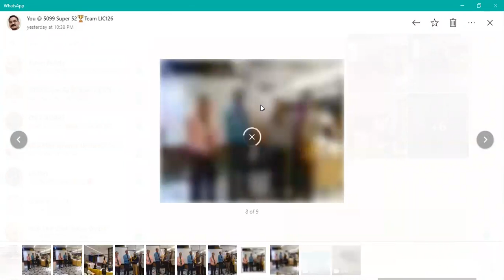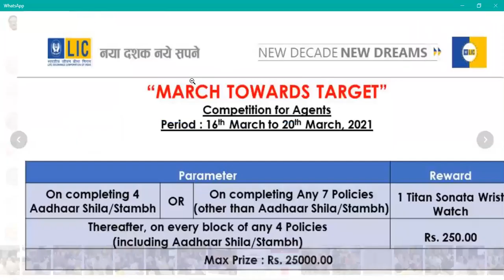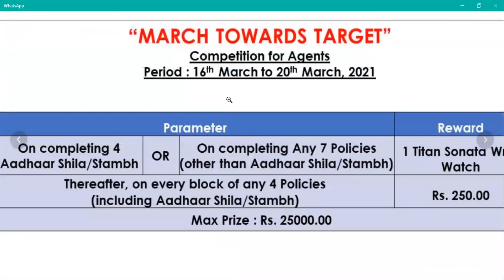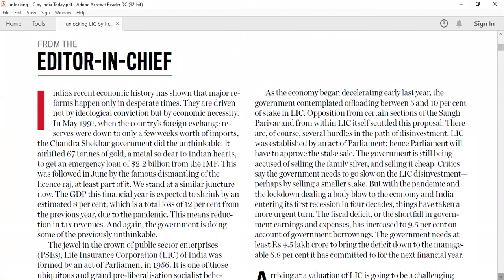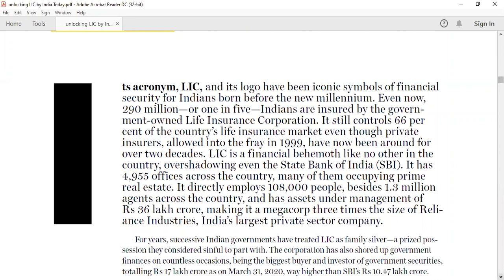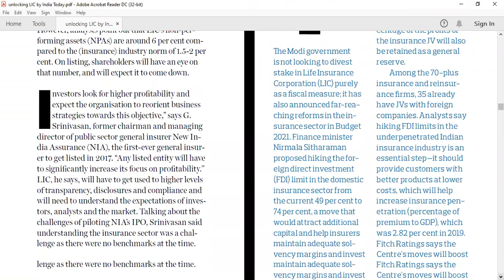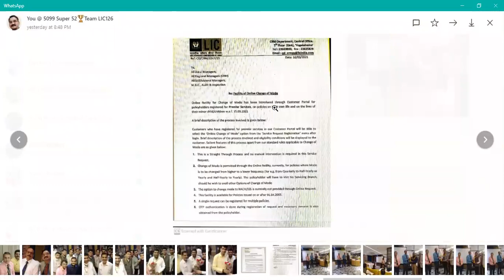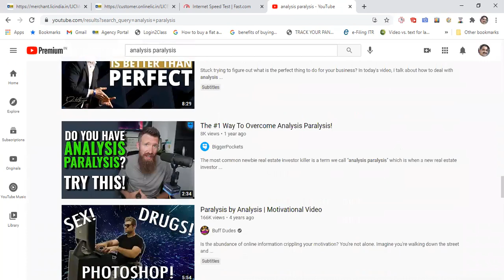What did v implement from Training with BM yesterday in Hotel Woodapple Residency? (2) online change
of mode started

(3) बचत plus plan 861 circular

(4) unlocking LIC by India Today

(5) harms of analysis paralysis

धन्यवाद (1) श्री Ajay Kumar Mishra ji,
(2) श्री Surya Bhan Mishra ji,
(3) श्री Dinesh Sudan ji,
(4) श्री Deepak Sinha ji,
(5) श्री Hari Ram ji,
(6) श्री Rajender Kumar ji,
(7) श्री Narendra Singh ji ​​​और
(8) श्री Maneesh Kamboj ji ​​​का आज की Morning Training में आकर apne vichar rakhne के लिए@15%

बृहस्पतिवार
सुबह 8:50 से 9:30 बजे तक आयिए कुछ नया सीखने की कोशिश करें

या
Meeting ID: 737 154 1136

हम शुरू करेंगे:

8:50-feedback

8:55-आखिरी 13 दिन बाकी होने के बावजूद club मेंबर कैसे बनें?

8:56-हम हर रोज नए prospects को LIC policy बेचने के लिए क्या करें?

8:57-how do u handle postponement?

9-pages 10-38 Mental, Physical & Emotional preparation pdf 6 by Mr. राजेश टैगोर

9:26-what r u implementing from today's discussions?
(1) join basic course by Sh. Mukesh Joshi ji 16-18 April in Delhi@10920

(9) Google My Business द्वारा घर बैठे कैसे बेचें?

(10) नेहा madam से लीजिए 12-26 Feb-6 Milton fridge bottles on 2 policies या 1 ULIP. Milton casserole+6 bottles on 5 policies. 1463, 1440(1), 535(1), 755-1, 199-1, 1418-2, 1977-3, 594-1. collected for 290(2) since 1 मार्च

(12) phone objections handling in 7th pdf of Mr. राजेश टैगोर Sales Mastery class of 1 मार्च

(17) ANANDA के द्वारा घर बैठे FPR बनाएं pdf pages 11-104 of श्री Hiren Trivedi जी

(18) collect 57 different printed Leaflets from विनीता जी@₹1, 2 & 3 each

(19) win ₹350 on 10 policies or 1L NSP from 1 फरवरी-15 मार्च: 1418-5, 594-3, 1920-2, 453-2, 652-2, 484-2, 290-2, 1466-1, 1089-1, 550-1, 498-1, 1503-1: rank

(20) Cancer पीड़ित सहायता कोष pdf(दान दीजिए)

(21) collect Steel Tiffins on 1 policy of 1-6 Feb: 550-1 taken since 8 Feb. Republic Trophies 637-6, 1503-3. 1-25 Jan collected since 15 मार्च। Sling bags for 340 was taken from branch on 31 Dec. Please collect. Electro Thermal Gel Warmers on every 3 policies awaited, 1-12 Feb: 594-3, 290(3), 1920-2

आगामी trainings:
19 मार्च शुक्रवार सुबह 8:50 से 9:30 बजे
20 मार्च शनिवार सुबह 8:50 से 9:30 बजे
21 मार्च रविवार सुबह 9 से 9:40 बजे
22 मार्च सोमवार 7:30 से 8:10 बजे
23 मार्च मंगलवार सुबह 8:50 से 9:30 बजे
24 मार्च बुधवार सुबह 9:15 से 9:55 बजे
18 मार्च बृहस्पतिवार सुबह 8:50 से 9:30 बजे

जरूर मिलें